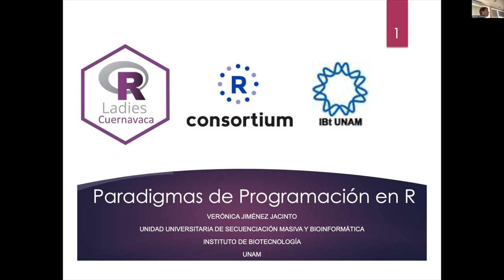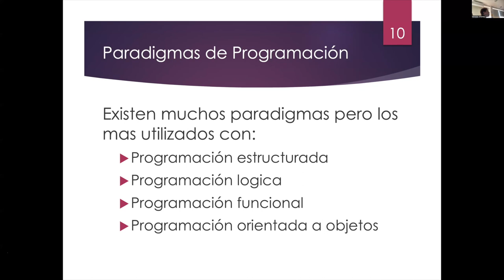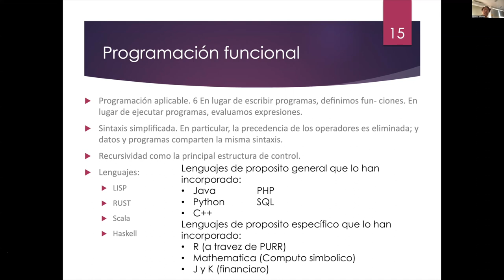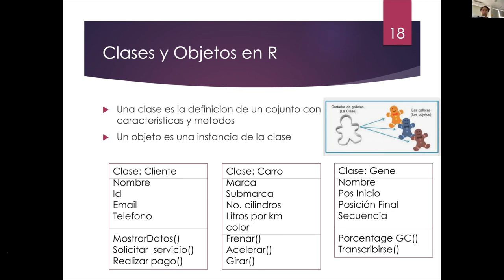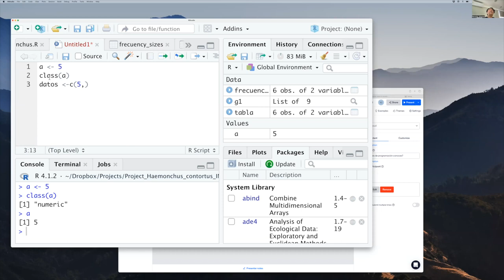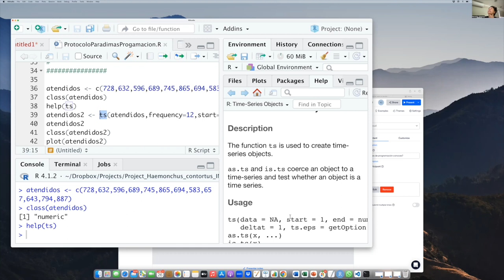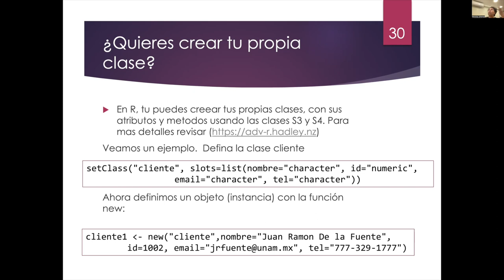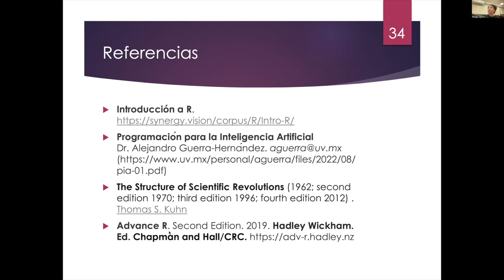Meetup Enero 2023: Introducción a la programación en R, Paradigmas de programación